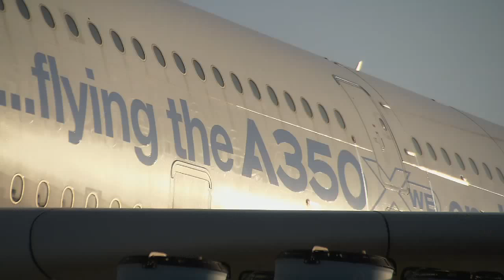PRIMER VUELO DEL AIRBUS A380-800 / ©AIRBUS S.A.S